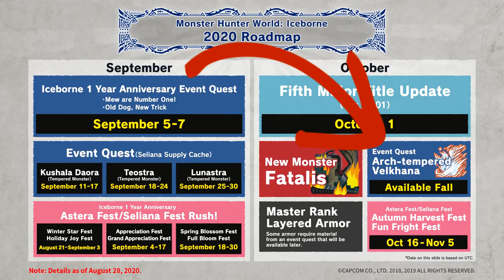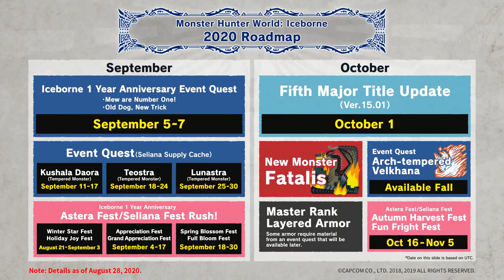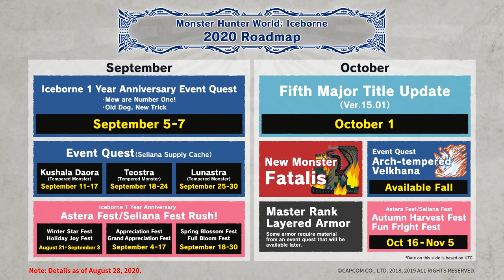FATALIS, VELKHANA ARCHI, SUPERPUESTAS RM y más / RESUMEN 7º DIARIO de DESARROLLADORES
Descripción: resumen del 7o y último diario de desarrolladores de MHW Iceborne en el que se nos confirma la llegada de Fatalis, Velkhana Archicurtido, superpuestas de rango maestro, un nuevo festival de terror y más.